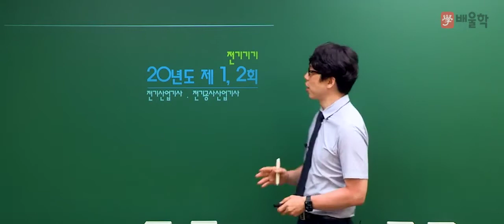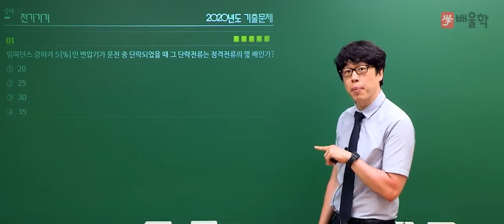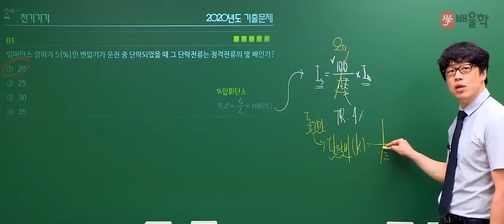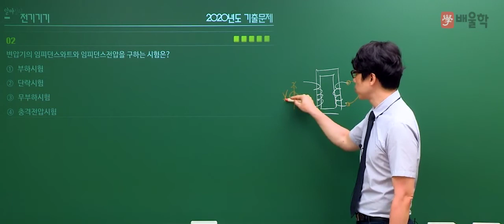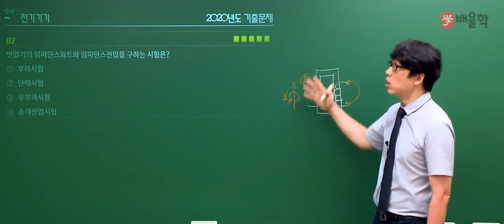[전기산업기사/전기공사산업기사 필기] 2020년 통합 1,2회 필기 기출 풀이 3과목 전기기기 - 황민욱 기술사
2020년 통합 1,2회 전기산업기사 필기 3과목. 전기기기 기출문제 해설 강의!

- 전기산업기사필기, 전기산업기사실기, 전기공사산업기사, 전기산업기사응시자격, 전기산업기사난이도, 전기산업기사자격, 전기산업기사합격률, 전기산업기사실기과년도, 전기산업기사시험일정, 전기산업기사취업, 전기산업기사인강, 전기공사산업기사실기, 전기산업기사과목, 전기산업기사기출문제, 전기공사산업기사필기, 전기산업기사일정, 전기기사전기산업기사, 전기산업기사전기기사, 전기산업기사자격요건, 전기산업기사필기과목, 전기산업기사시험, 전기산업기사합격, 전기산업기사실기합격률, 전기산업기사책, 전기산업기사필기책, 전기산업기사자격증, 전기산업기사과년도, 전기산업기사실기과년도기출문제, 전기산업기사필기기출문제, 전기기사산업기사, 전기산업기사교재, 전기산업기사연봉, 전기산업기사실기문제, 전기산업기사기출, 전기산업기사실기기출문제, 전기산업기사문제, 전기산업기사필기문제, 전기산업기사실기인강, 전기산업기사강의, 전기산업기사인강추천, 전기산업기사필기시험, 전기산업기사관련학과, 전기산업기사실기시험, 전기산업기사필기기출, 전기산업기사전기공사산업기사, 전기공사산업기사전기산업기사, 전기산업기사공부방법, 전기산업기사공부, 전기산업기사시험과목, 전기산업기사준비기간, 전기산업기사실기과목, 전기산업기사필기과년도, 전기기사전기산업기사차이, 전기산업기사실기시험일정, 전기산업기사동영상, 전기산업기사기출문제집, 전기산업기사무료강의, 전기산업기사필기난이도, 전기산업기사공부기간, 전기산업기사필기인강, 전기산업기사과년도문제해설, 전기산업기사문제집, 전기산업기사공부법, 전기산업기사전망, 전기산업기사자격조건, 전기산업기사모의고사, 전기산업기사준비, 전기산업기사필기교재, 전기산업기사필기문제집, 전기산업기사필기시험일정, 전기산업기사회로이론, 전기산업기사책추천, 전기산업기사필기공부, 전기산업기사필기공부법, 전기산업기사필기책추천, 전기기사산업기사차이, 전기산업기사이론, 전기산업기사기초수학, 전기산업기사실기난이도, 전기공사산업기사시험일정, 전기산업기사3회실기, 전기산업기사필기강의, 전기산업기사온라인강의, 전기산업기사인터넷강의, 전기산업기사시험자격, 전기산업기사합격후기, 전기산업기사응시, 전기산업기사동영상강의, 전기산업기사추천, 전기산업기사기초, 전기산업기사무료인강, 전기산업기사필기추천, 전기산업기사실기강의, 전기산업기사실기공부, 전기산업기사실기동영상, 전기산업기사과년도문제, 전기공사산업기사과년도, 전기공사산업기사실기인강, 전기공사산업기사인강, 전기산업기사공식, 전기산업기사실기이론, 전기산업기사필기기출문제집, 전기산업기사필기요약, 전기산업기사전기자기학, 전기산업기사필기기간, 전기산업기사과년도문제집, 전기공사산업기사기출문제, 전기산업기사강의추천, 전기산업기사필기동영상, 전기산업기사교육, 전기산업기사시험문제, 전기산업기사출제기준, 전기산업기사무료동영상, 전기산업기사실기가답안, 전기산업기사기출문제풀이, 전기산업기사필기인강추천, 전기산업기사온라인, 전기산업기사전기기기, 전기산업기사정리, 전기산업기사가답안, 전기산업기사필기답안, 전기산업기사문제풀이, 전기산업기사필기가답안, 전기산업기사환급, 전기산업기사가채점, 전기산업기사답안, 전기산업기사실기준비, 전기산업기사단기, 전기산업기사교제, 전기산업기사필기시험과목, 전기산업기사필기과년도기출문제, 전기산업기사무료, 전기산업기사과년도기출문제, 전기산업기사실기인강추천, 전기산업기사필기모의고사, 전기기사전기산업기사실기, 전기산업기사문제해설, 전기공사산업기사5주완성, 전기공사산업기사필기합격률, 전기공사산업기사교재, 전기공사산업기사과년도문제해설